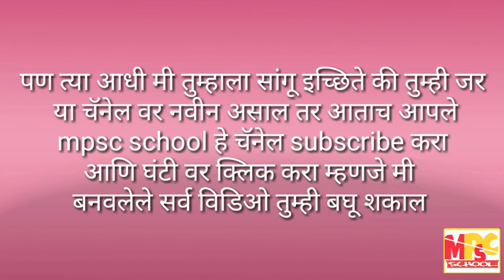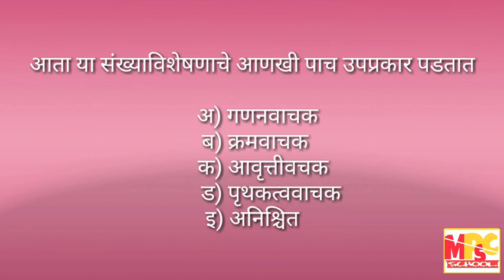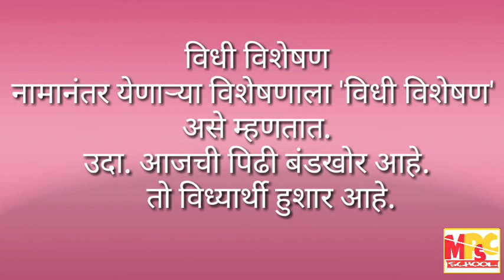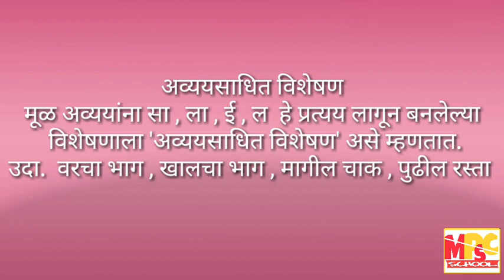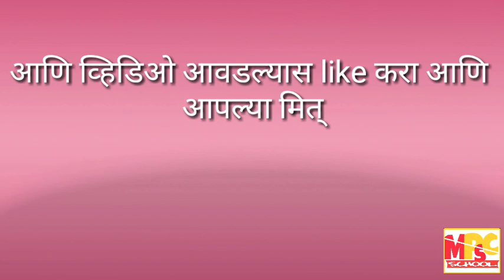मराठी व्याकरण भाग ३ : विशेषण व विशेषणाचे प्रकार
हा आपला मराठी व्याकरण सिरीज चा तिसरा video आहे या video मध्ये आपण विशेषण  व त्याचे प्रकार हा topic cover केला आहे.
 या आधीचे सर्व video आपला channel चा मराठी व्याकरण या playlist मध्ये उपलब्ध आहे

मराठी व्याकरण,
marathi vyakaran,marathi grammar,
विशेषणाचे प्रकार,
visheshanache prakar,
विशेषण व विशेषणाचे प्रकार,
विशेषण मराठी व्याकरण,
visheshan in marathi,
visheshan marathi grammar,
naukari margdarshak,
mpsc school,
vakyache prakar in marathi,
क्रिया विशेषण मराठी व्याकरण,
मराठी व्याकरण नाम,
मराठी व्याकरण संधी,
marathi vyakaran balasaheb shinde,
marathi vyakaran police bharti,
marathi grammar mpsc,
marathi grammar question and answer,
marathi grammar visheshan,